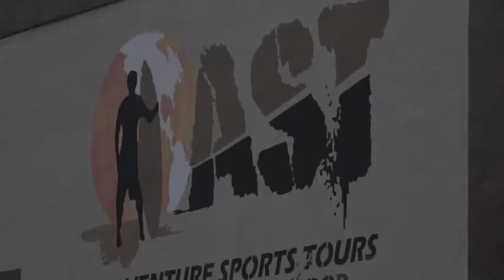Lay Off Me ... I'm Starving!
1 week of surfing in El Salvador with Adventure Sports Tours